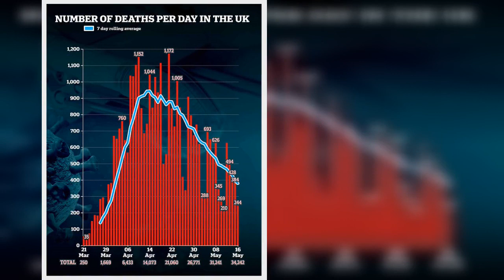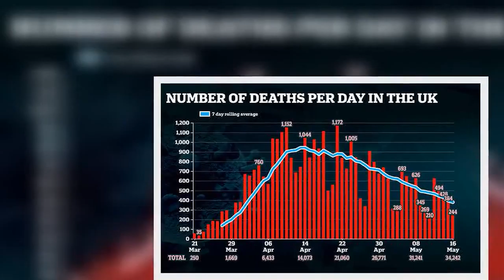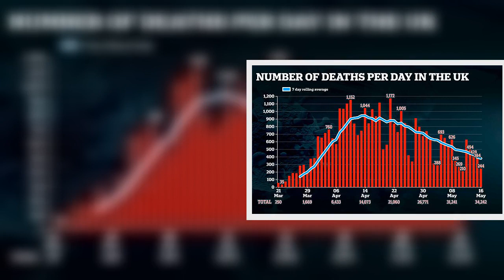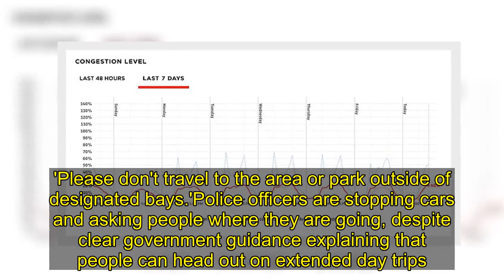Britain reveals hundreds more coronavirus deaths